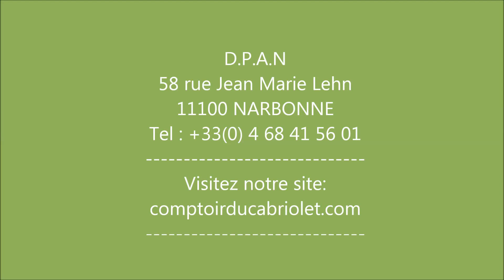Capote pour Bmw E30 cabriolet (Toile Alpaga, Toile Vinyle)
Vente en ligne de capote pour Bmw E30 (Toile Alpaga, Toile Vinyle)
Vente en ligne d'accessoires capotage, câbles, boutons tenax, safety, boutons pression, rivets, œillets...